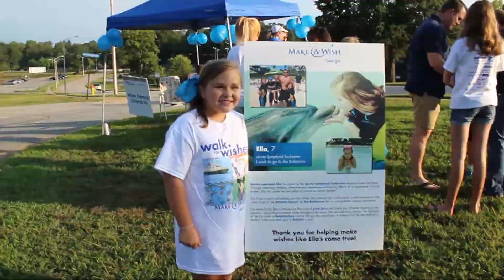Walk For Wishes West Georgia 2015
Event recap for the inaugural  Walk For Wishes West Georgia. The event raised over $10,000 for Make-A-Wish Georgia.